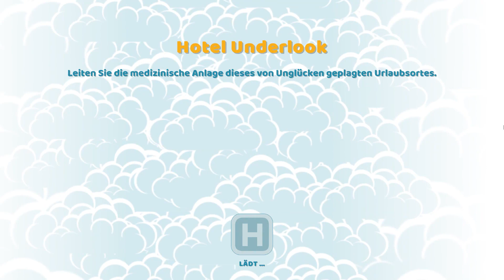Hotel Underlook – Urlaub in der Klinik ♡ #47 💉 Let's Play Two Point Hospital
Die einen machen Urlaub, die anderen landen im Krankenhaus ^^ Das Hotel Underlook ist jedenfalls bestens vorbereitet! Oder auch nicht, denn scheinbar braucht man dort dringend unsere Hilfe, damit der Laden endlich in Schwung kommt!

Publisher: SEGA